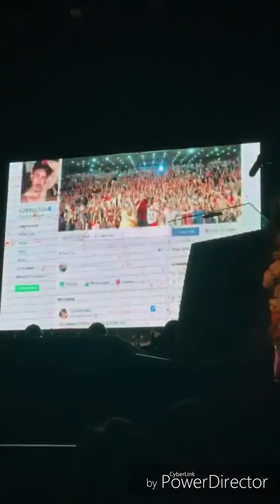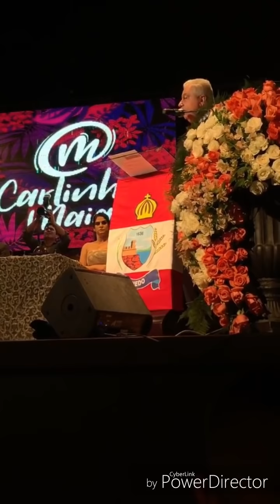CARLINHOS MAIA RECEBE O TÍTULO DE BARÃO DE PENEDO E PAULO RODRIGUES REGISTRA O MOMENTO🤗